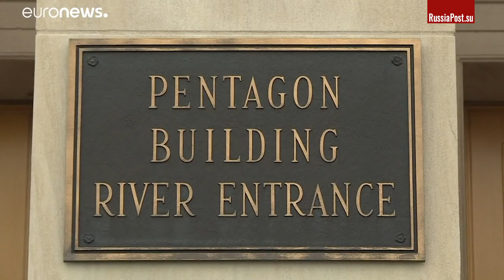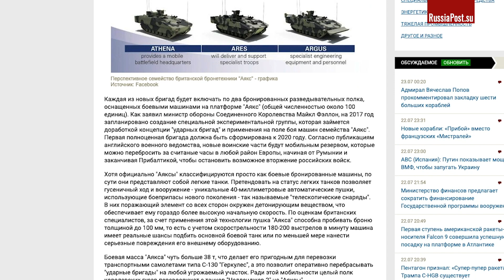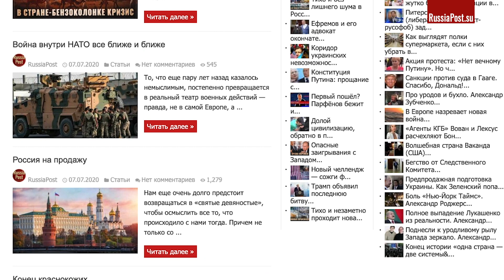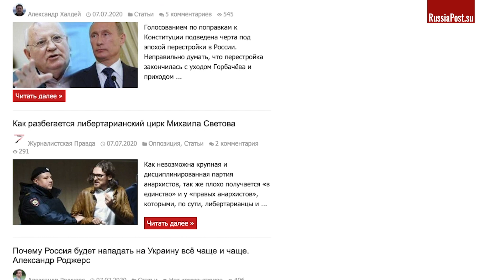В Америке горит не только флот. Системный кризис сухопутных войск США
Благодарим за добровольную помощь в развитии канала:
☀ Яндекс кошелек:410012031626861